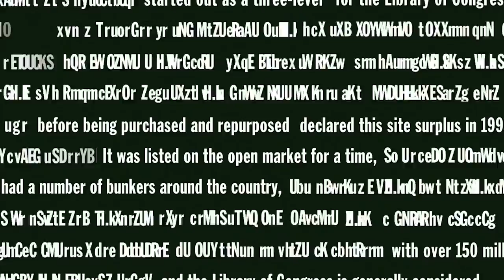FROM SOURCE TO POEM Clip | TIFF 2017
Rosa Barba's 35mm epic From Source To Poem is an audio-visual investigation into the nature of cultural heritage, shot in the Library of Congress' space-like preservation campus in Culpepper, Virginia, where advanced technology co-mingles with nitrate film and magnetic tape.